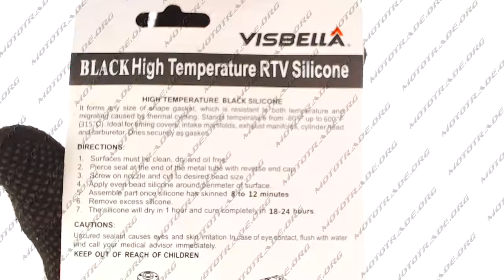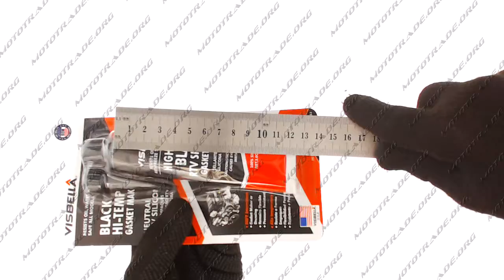F 292 Герметик силиконовый 85мл черный MANLE, шт